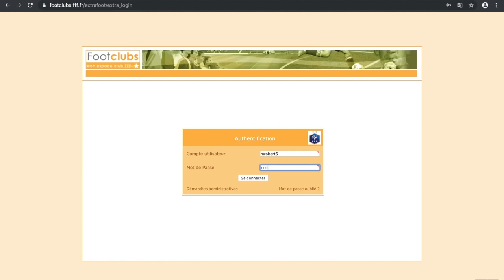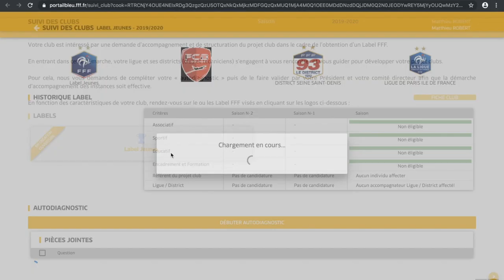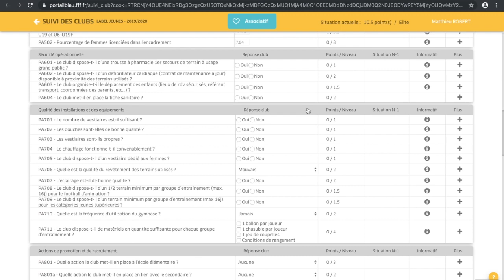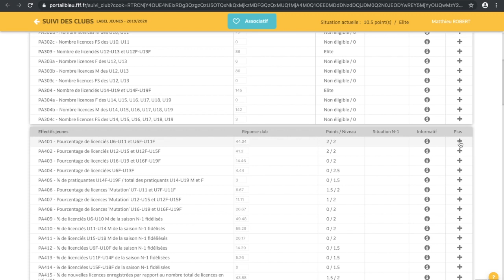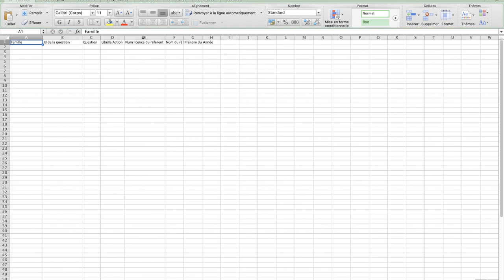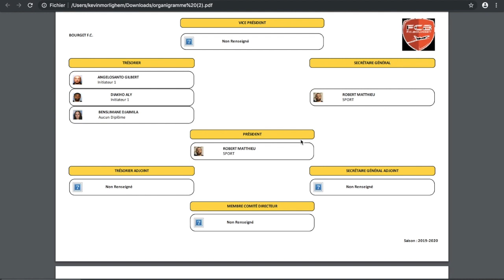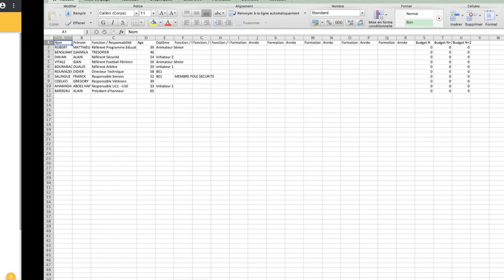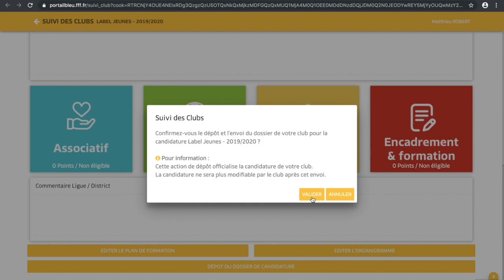Tutoriel - Outil "Audiagnostic" Label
Depuis la fin du mois de septembre 2017, l'outil nommé "Autodiagnostic Label" est mis à disposition sur Footclubs. Celui-ci offre une solution simple et efficace d'établir un diagnostic sur les projets associatif, éducatif, sportif et l’encadrement du club.